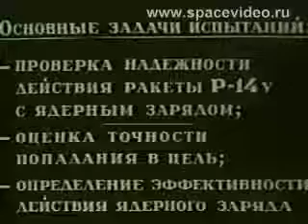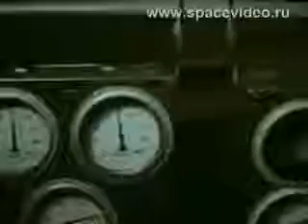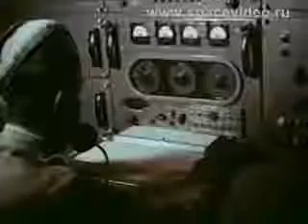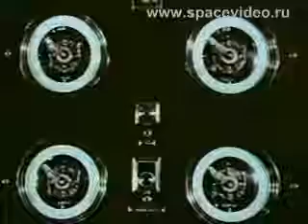Испытание ракеты средней дальности Р 14У с ядерным зарядом